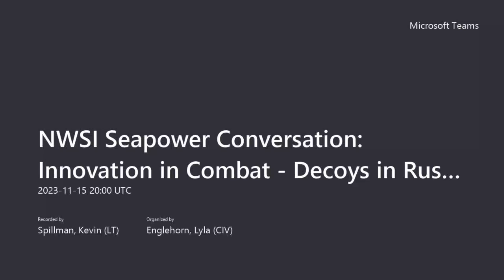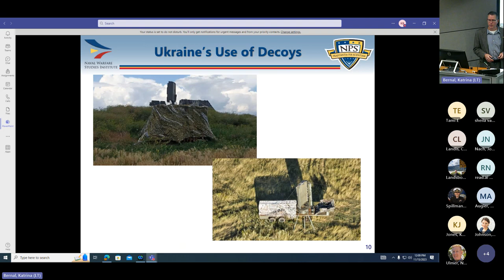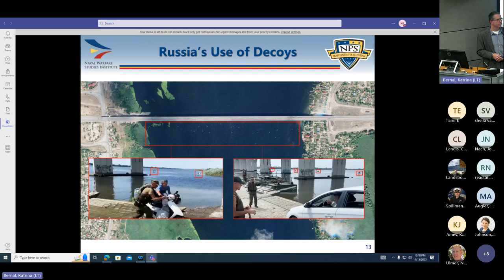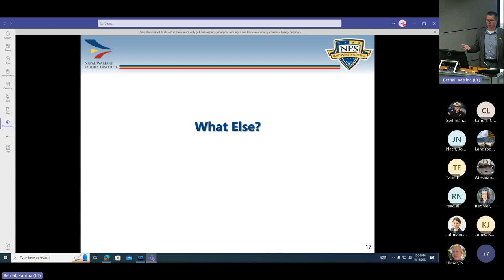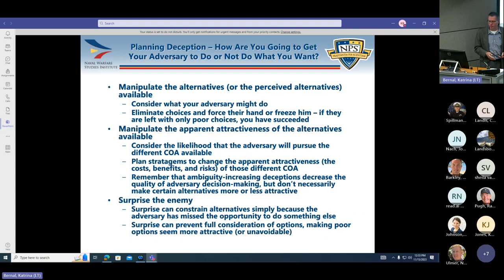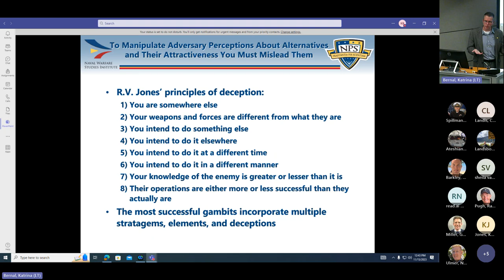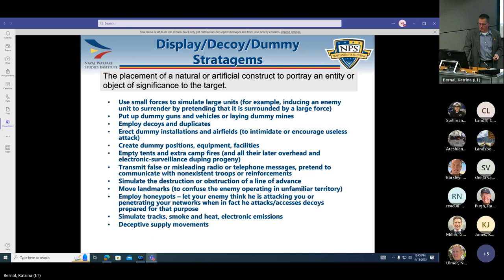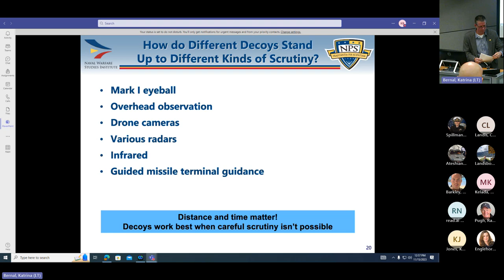Innovation in Combat: Decoys & Deception in Russo-Ukrainian Conflict - Seapower Conversation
The Naval Warfare Studies Institute presents the first in a series of Seapower Conversations highlighting innovations in combat demonstrated on the battlefield during the Russo-Ukrainian War.

Presented by Dr. Chris Paul, the Lt. Col. Kevin M. Shea U.S. Marine Corps Chair for Information at NPS, this lecture delves into the topic of decoys and deception through innovative tactics employing drones and autonomous systems.

This lecture was presented on November 15, 2023.

The views presented are those of the speaker, and do not reflect the official policy or position of the Naval Postgraduate School, U.S. Navy, Department of Defense or U.S. government.